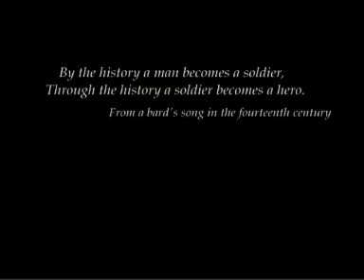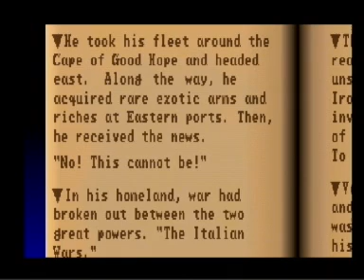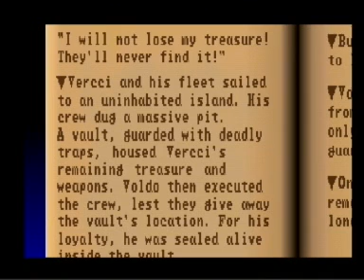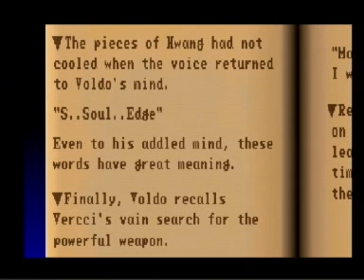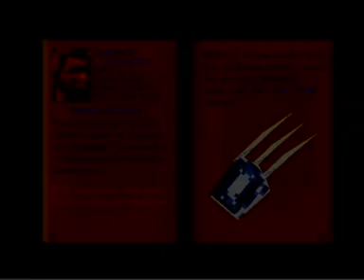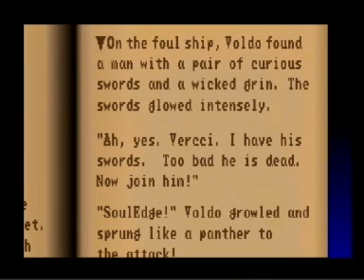Soul blade Voldo Edge master episode 1-4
his first episdoes